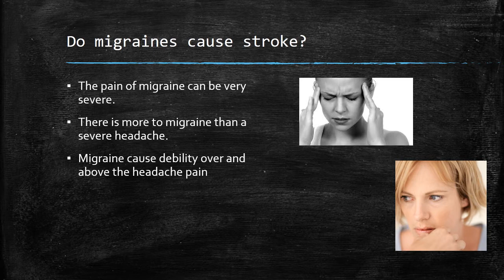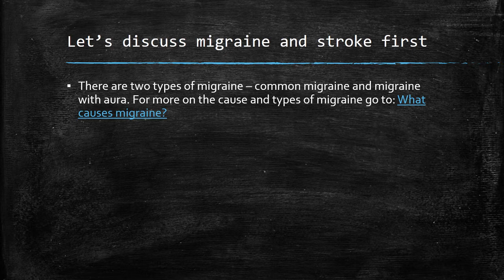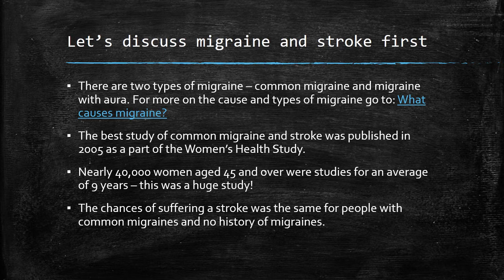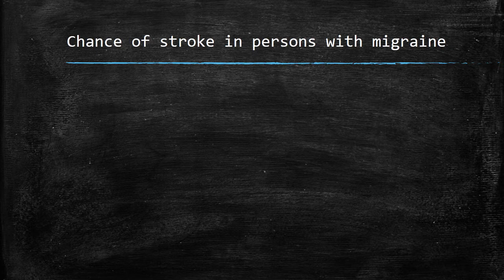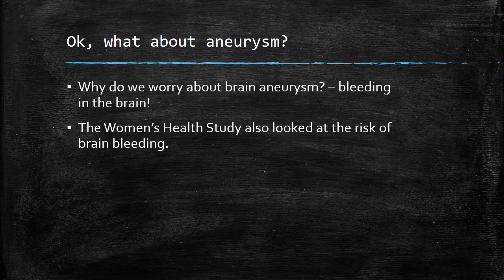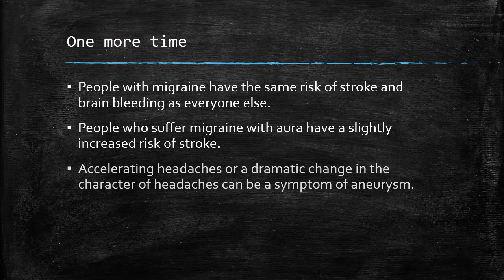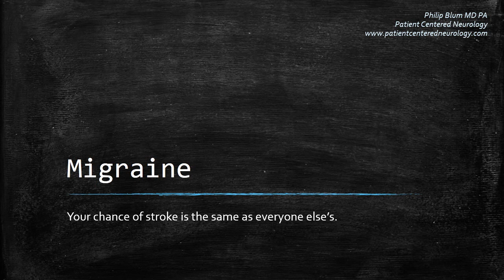Migraine and stroke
Are migraines related to stroke? Find out in what ways.